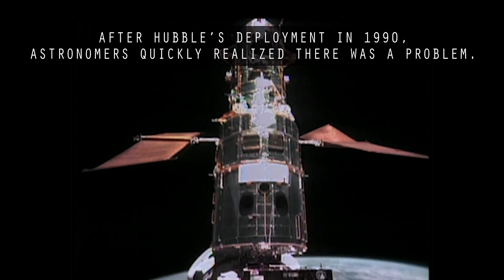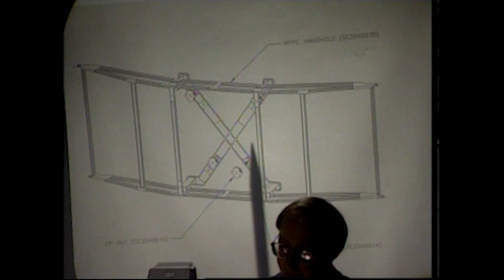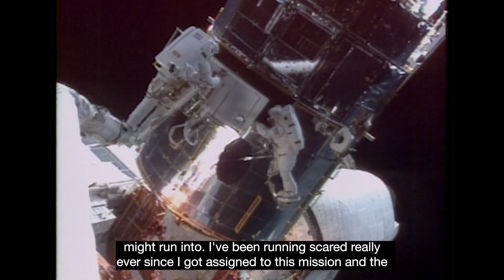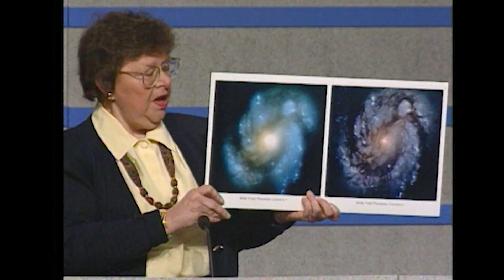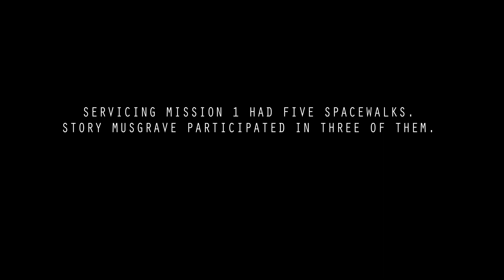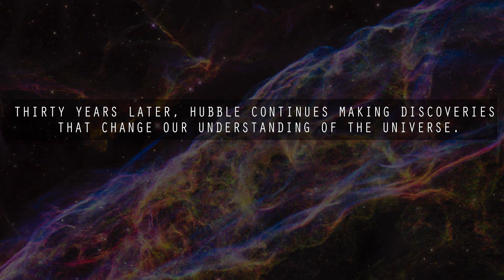Going For It All – Hubble’s Servicing Mission 1 (Story Musgrave)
Join us as we delve into the remarkable history of the Hubble Space Telescope and the critical role played by astronaut Story Musgrave during Servicing Mission 1.

In this interview, Story Musgrave shares firsthand accounts of the groundbreaking mission that revitalized Hubble, allowing it to capture breathtaking images and unlock the secrets of the cosmos. Discover the challenges, triumphs, and the incredible journey that made it all possible.

Hear from a true space legend as we explore the awe-inspiring achievements of both the Hubble Space Telescope and the dedicated individuals like Story Musgrave who made it all happen. Get ready to embark on a journey through the stars and beyond!

Credit: NASA's Goddard Space Flight Center
Paul Morris: Lead Producer
Rob Andreoli: Lead Camera Operator
Story Musgrave: Interviewee

"Coronation" by Adrian Mena Arrabal [PRS] via Killer Tracks [BMI] and Universal Production Music

“Soaring Across The Sky” by Tihomir Goshev Hristozov [BMI] via Aurora [PRS] and Universal Production Music

“Code of Ethics” by Laurent Levesque [SACEM] via France Télévisions Distribution [SACEM], Universal Production Music France [SACEM], and Universal Production Music

“Strange Signals” by Benji Paul Merrison [PRS] and Will Slater [PRS] via BBC Production Music [PRS] and Universal Production Music

“Cold Wind Sounds” by EMilar Music & Audio via MotionArray

“Beloved Earth” by JC Lemay [SACEM] via Koka Media [SACEM], Universal Production Music France [SACEM], and Universal Production Music

Video Credits:
Silhouetted Pole Vaulter Athlete Training Makes It Over High Bar via POND5